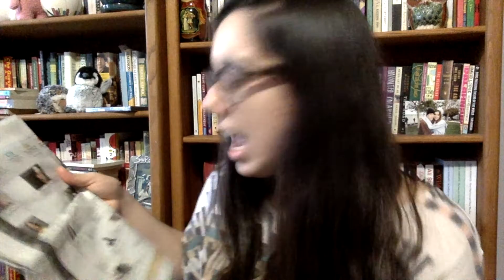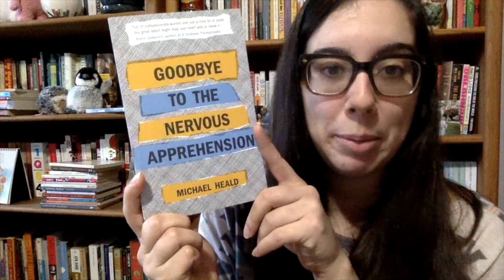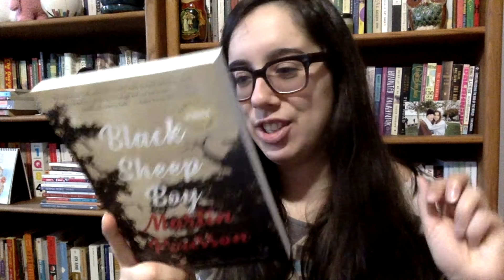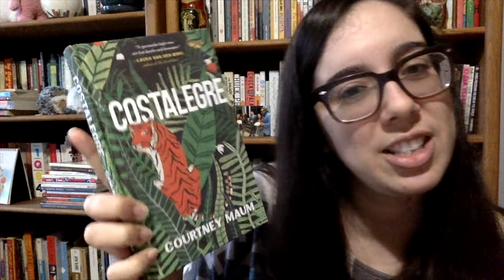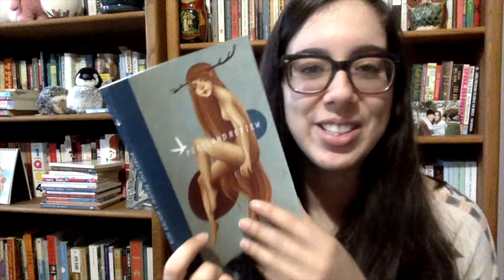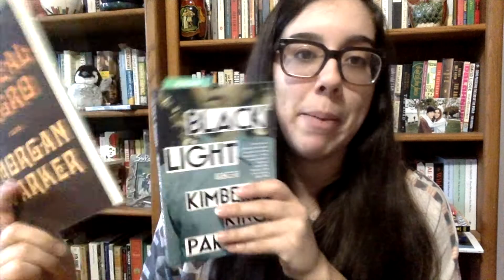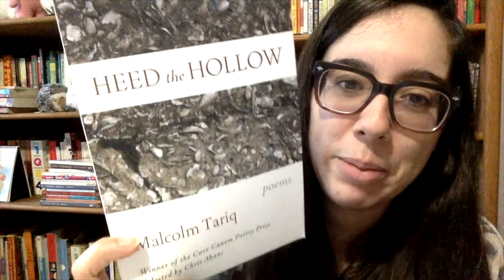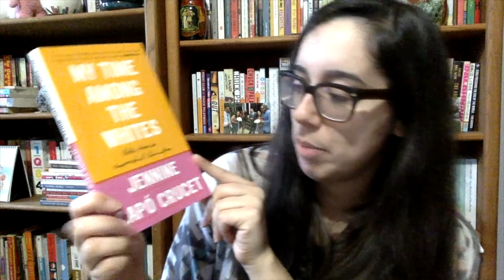Portland Book Festival 2019 (Mostly a Book Haul)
Classic tangent/rant in video, sorry!!!

I am too lazy to put the links in right now :/ But I will 100% do it when I get back from work tomorrow.